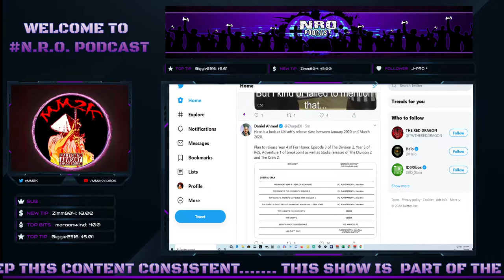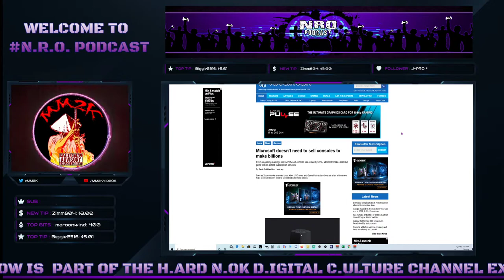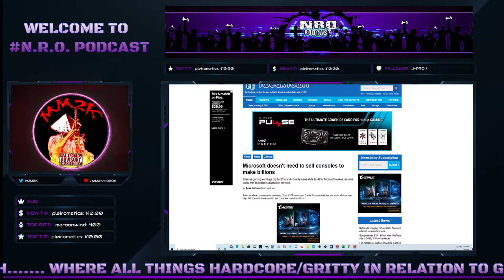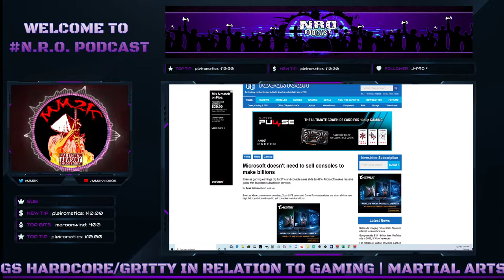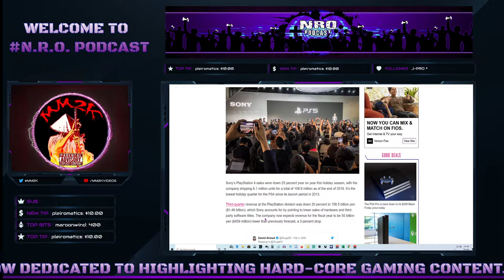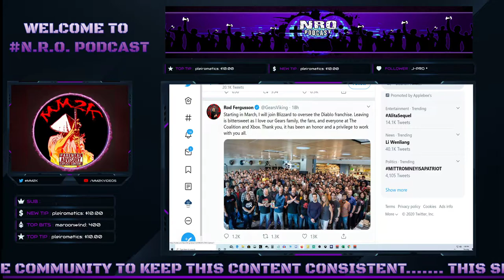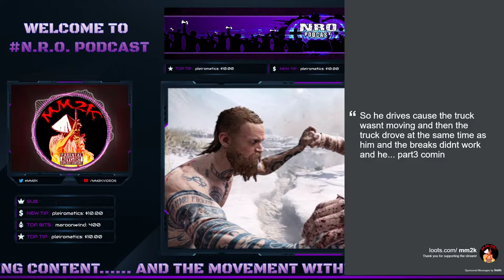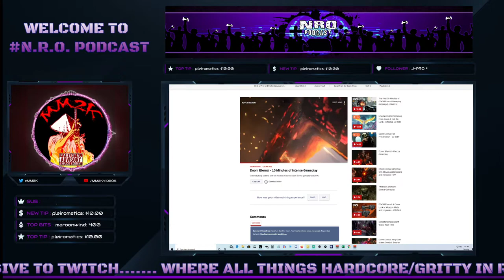XBOX vs PS FINANCIALS | ROD FERGUSON IMPACT ON XBOX | 2020 OVERVIEW - NRO RPP 012